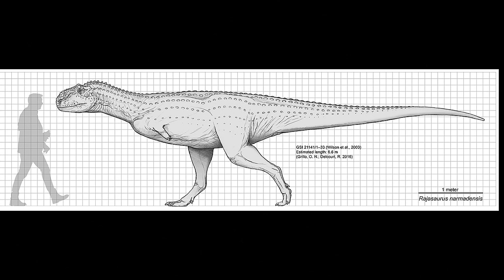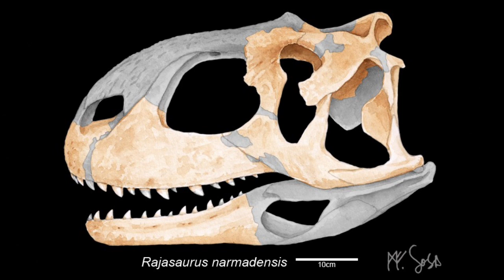TUDO SOBRE O RAJASSAURO!!! | Reinado Dos Dinossauros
O Paramoloch Games faz parte da Comunidade "Unidos Pela Paleontologia" (UPP), um grupo de canais comprometidos a divulgar e ensinar Paleontologia da forma correta, mostrando a todos como ela é uma ótima ciência a ser estudada.